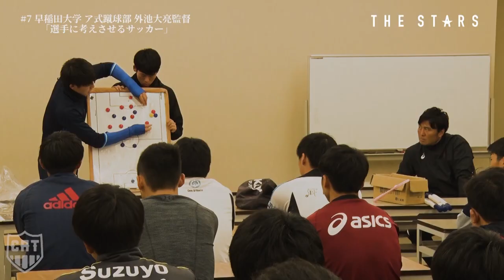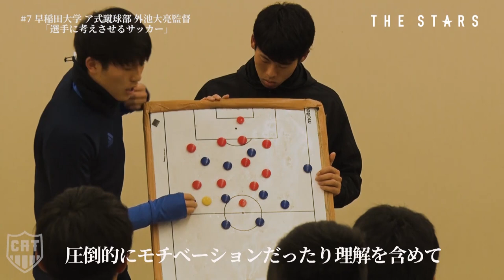【スポーツブル】Vol.7 THE STARS 早稲田大学ア式蹴球部 外池大亮監督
「まず学生が考える」

今回は大学アスリートを支える人物の1日密着。全日本インカレ優勝12回と輝かしい成績を挙げている大学サッカーの名門、早稲田大学。関東大学リーグ2部から1部へ昇格した今シーズン、27回目の優勝を達成するなど、躍進が続いている。そんな好調なチームを支えているのが、元プロサッカー選手でビジネスマンの外池大亮監督。選手たちが「プロデューサーみたい」と語る監督の指導スタイルとは？選手たちを支える情熱と、その輝きを記録する。